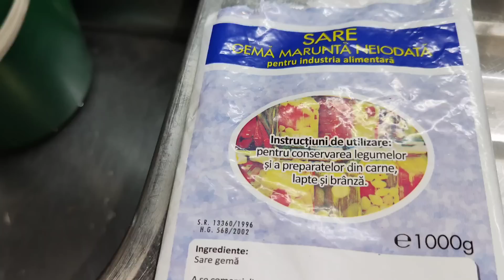VARZĂ LA MURAT ÎN DECEMBRIE